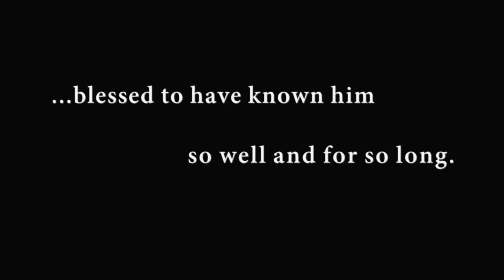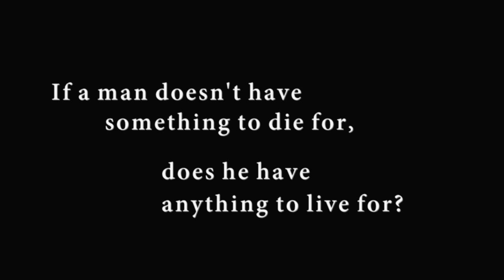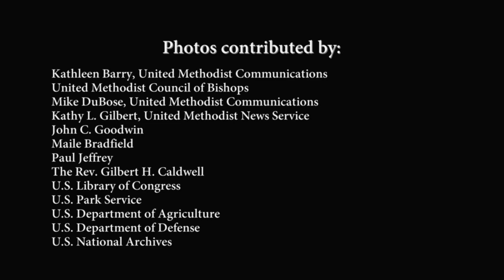The Rev. Joseph Lowery: Sharing MLK's Dream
"The fear of death...never affected his commitment." The Rev. Joseph Lowery describes his time with Martin Luther King Jr. The Rev. Joseph Lowery was a pastor at Warren Street United Methodist Church in Mobile, Ala., when he met the Rev. Martin Luther King Jr. in the mid-1950s. As president of the ministerial alliance in Mobile, Lowery received an offering from all the churches in the city to support the Montgomery, Ala., bus boycott that began in December 1955 under King’s leadership. And in 1957, he co-founded the Southern Christian Leadership Conference with King and served as president and chief executive officer from 1977 to 1998. Lowery's reflections are part of a series about United Methodists who shared MLK’s Dream, found